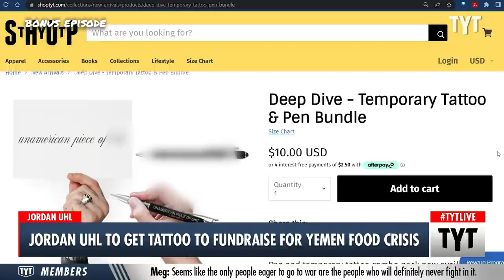TYT’s Jordan Uhl Gets Tatted For Yemen Fundraiser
TYT’s own Jordan Uhl just got a tattoo in support of the food and refugee crisis currently happening in Yemen. Jordan ran a fundraiser during his TYT Twitch show Deep Dive, where if he raised at least $5,000 for the charity, he would get a tattoo saying “Un-American piece of s***”. Cenk Uygur and Ana Kasparian discuss on The Young Turks.

220322__BE01JordanUhlVsTattoo